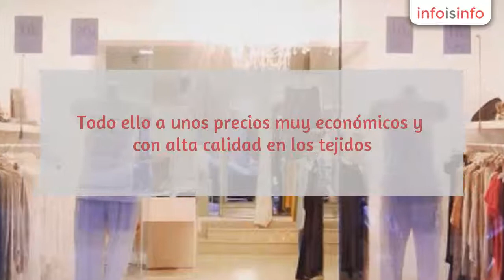Complementos de moda en Barcelona - Two Ducks - InfoIsInfo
Two Ducks, Complementos de moda en Barcelona. Más Información

Two Ducks es una marca de ropa y complementos con, actualmente, dos establecimientos en Barcelona. Nuestra filosofía siempre es ofrecer lo último en moda a precios asequibles, tanto ropa como complementos y accesorios, con un toque de naturalidad y elegancia, y con un estilo muy chic :)

Además, al servicio del usuario, existe una página web con venta para que puedas realizar tus compras de un modo muy rápido y sencillo, teniendo los artículos en menos de 48h en tu casa!

Puedes acceder a todo nuestro catálogo, dónde encontrarás una amplia selección de ropa, bolsos, accesorios y bisutería, sombreros y mucho más. Todo ello a unos precios muy económicos y con alta calidad en los tejidos.

Si estás en Barcelona y decides visitarnos en nuestros establecimientos, podrás disfrutar de un trato muy cercano y personalizado.

Camisetas y tops, abrigos y chaquetas, faldas,
cardigans y jerseys, camisas y blusas, chalecos, pantalones, vestidos,
bisutería, bolsos, sombreros, fulares, bufandas y guantes.